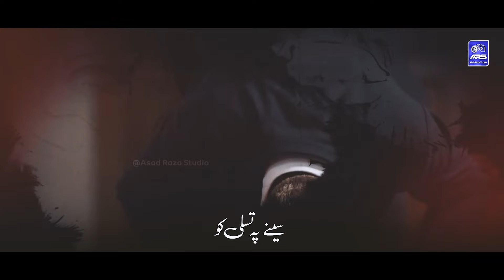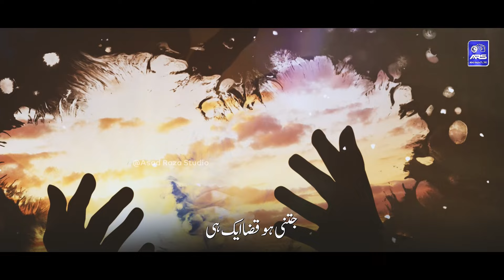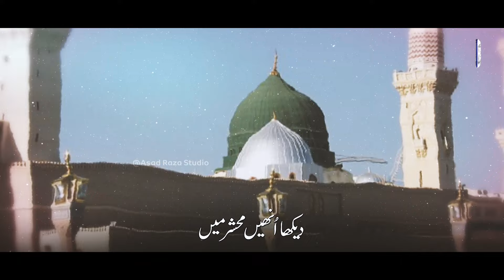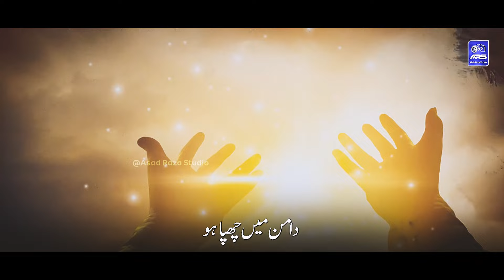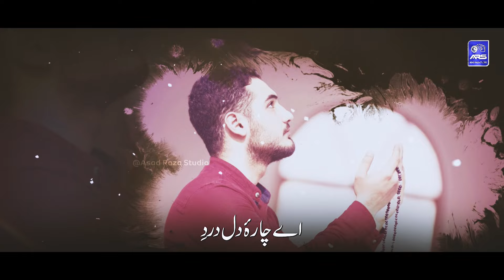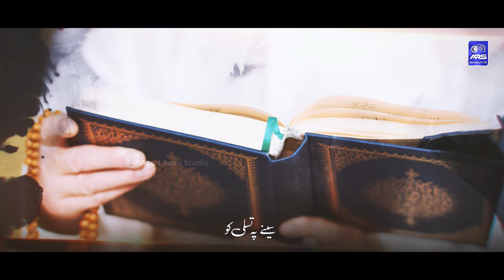Hert Tuching Kalam 2024 | Dil Dard Say Bismil Ki Tarah Lot Raha Ho | Asad Raza Attari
Dil Dard Say Bismil Ki Tarah Lot Raha Ho | Asad Raza Attari | New Kalam 2024 | Lyrical

Track      :      Dil Dard Say Bismil Ki Tarah Lot Raha Ho
Artist      :      Asad Raza Attari
Audio      :     Asad Raza Studio
Video      :     Qaisar S.M
Leble       :     Asad Raza Studio
All Managed By : Qaisar S.M

Please You Must Give us your FeedBack in COMMENT SECTION About this Video

Dil Dard Say Bismil Ki Tarah Lot Raha Ho (Lyrical) | New Kalam 2024
دل درد سے بسمل کی طرح لوٹ رہا ہو  | Asad Raza Attari

دل درد سے بسمل کی طرح لوٹ رہا ہو
سینے پہ تسلی کو ترا ہاتھ دھرا ہو

Dil dard se bismil ki tarha laut raha ho
Seene pe tasalli ko tera haath dharaa ho

گر وقتِ اجل سر تری چوکھٹ پہ جھکا ہو
جتنی ہو قضا ایک ہی سجدہ میں اَدا ہو

Gar waqt-e-ajal sar teri chaukhat pe jhuka ho
Jitni ho qazaa ek hi sajde mein adaa ho

دیکھا اُنھیں محشر میں تو رحمت نے پکارا
آزاد ہے جو آپ کے دامن سے بندھا ہو

Dekha unhe mehshar mein to rahmat ne pukaaraa
Aazad hai jo aap ke daaman se bandha ho

آتا ہے فقیروں پہ انہیں پیار کچھ ایسا
خود بھیک دیں اور خود کہیں منگتا کا بھلا ہو

Aata hai faqeeron pe unhi pyaar kuch aisa
Khud bheek dein aur khud kahe mangta ka bhalaa ho

ڈھونڈا ہی کریں صدرِ قیامت کے سپاہی
وہ کس کو ملے جو ترے دامن میں چھپا ہو

Dhoonda hi karein sadr-e-qayaamat ke sipaahi
Woh kis ko mile jo tere daaman mein chupa ho

دے ڈالیے اپنے لبِ جاں بخش کا صدقہ
اے چارۂ دل دردِ حسنؔ کی بھی دوا ہو

De daaliye apnay lab-e-jaan bakhsh ka sadqa
Ae chara-e-dil dard-e-hasan ki bhi dawa ho

Searchable keywords :

dil dard se bismil ki tarah lot raha ho,
Dil Dard Say Bismil Ki Tarah Lot Raha Ho,